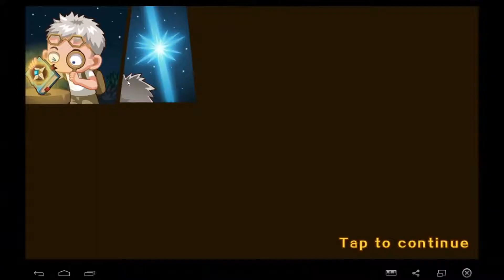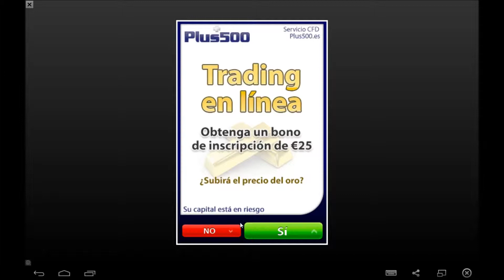Endless Run : Defeat Warlocks android game first look gameplay español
Introduction：
Wanna play a risy, challgening forest running game? I guess Endless Run: Defeat Warlocks is a must choice. Its has different demons and obstacles. Its vivid scene and awesome equipment make your journey worth! Get ready? Go and fetch Heaven book otherwise this earth is gonna be destroyed. Watch out!
Features
-Many specially designed roles to choose
-Awesome scenery and equipment
-Sufficient rewards to complete mission
-Amazing shooting expereience
Game play
-Tap screen to jump and shoot evils
-Touch Package to equip
-More equipment offered in Store
-Lottery draw unexpected rewards

Endless Run Defeat Warlocks will show you an amazing magic world, traveling this land of magic with your friends now!